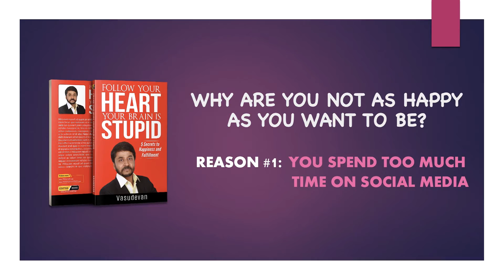Reason #1 that impacts our HAPPINESS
Why are you not as HAPPY as you want to be?
Reason No. 1
YOU SPEND TOO MUCH TIME ON SOCIAL MEDIA.
Watch the video to understand how Social Media impacts your Happiness